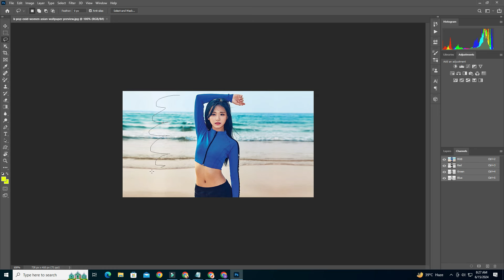Picnic Magic: An Illustrated Guide to Photo Editing with Photoshop 7 bv32